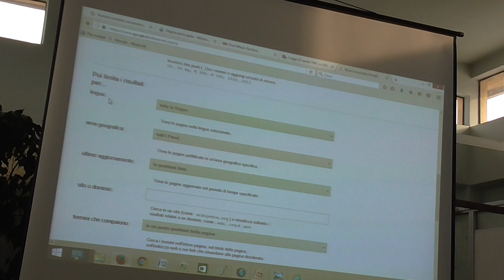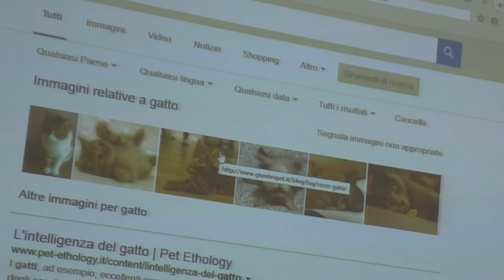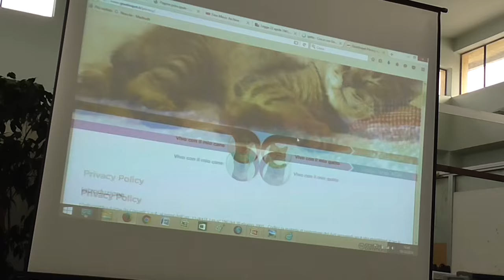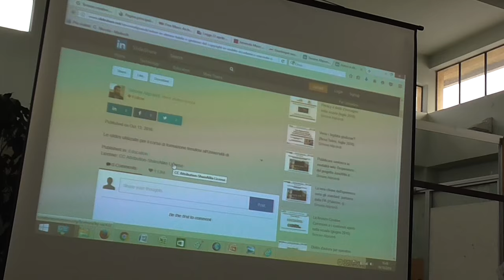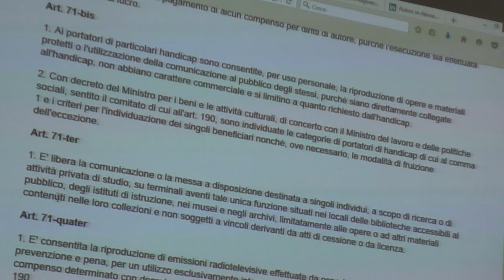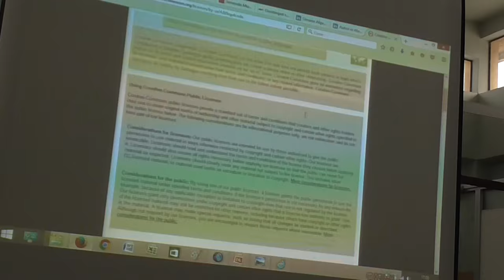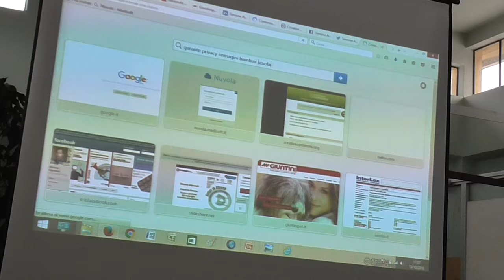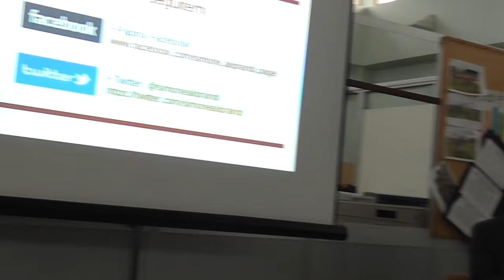Strumenti e ambienti di rete per un uso consapevole delle tecnologie nella didattica - Parte 3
Istituto Comprensivo Valmorea (Como), 19 ottobre 2016 --
Domande dal pubblico e dibattito